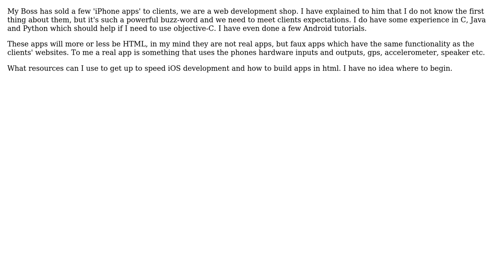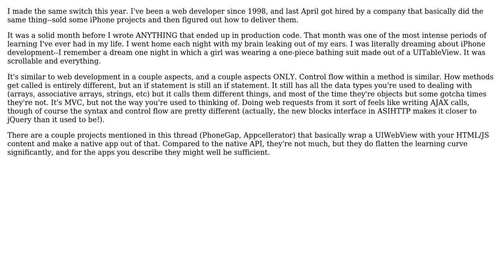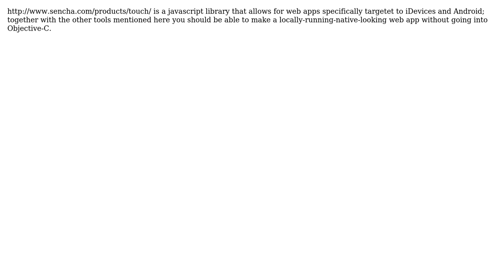Software Engineering: Developing iOS apps as web developer (5 Solutions!!)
Software Engineering: Developing iOS apps as web developer

With thanks & praise to God, and with thanks to the many people who have made this project possible! | Content (except music & images) licensed under CC BY-SA | Music | Images & others | With thanks to user user281377 user Ryan Hayes user Matthew Frederick user Keyo user Josh K user Dan Ray user Chris and the Stack Exchange Network Trademarks are property of their respective owners. You are responsible for your own actions.